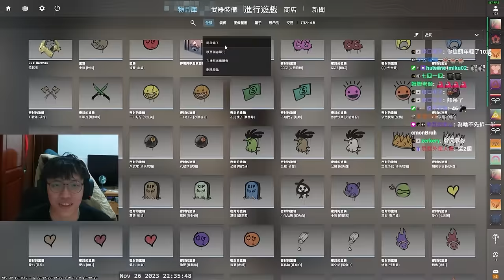滿頭大汗💦 ! 好不習慣SUB-Tick😵 連CS教練都陷入瓶頸 丨CS2丨【🔫冠賢🔫 】 by winnie